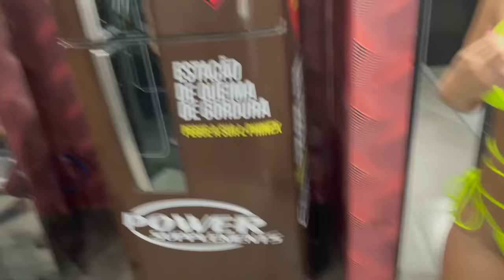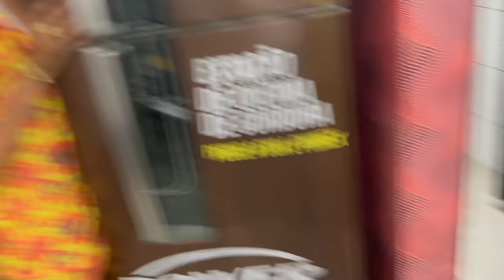CREMOSINHO FEZ O CHAPA MC TOCAR A MARIA 😱